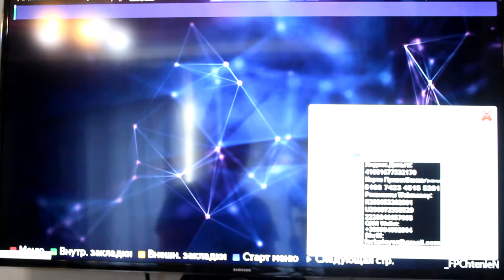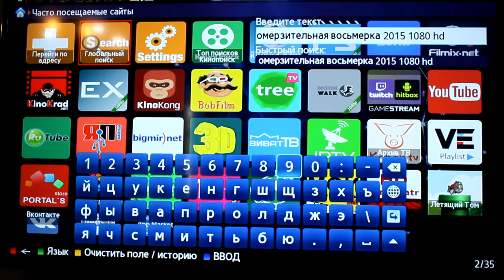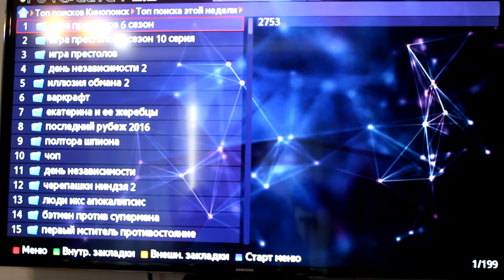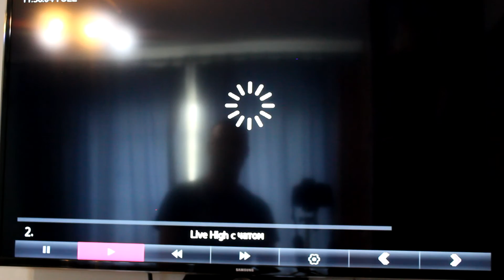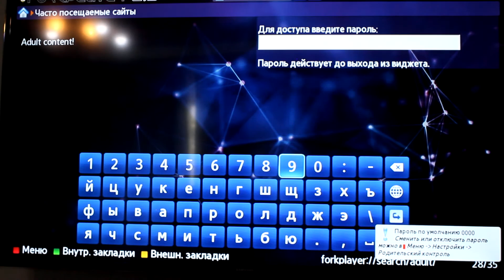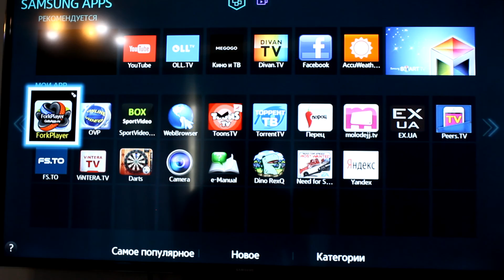ForkPlayer (форк плеер) на телевизорах Samsung H серии 2014 года. Фильмы онлайн бесплатно. #3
В этом видео постараюсь рассказать и показать этапы установки виджета от стороннего разработчика Forkplayer версии 2.5 с поддержкой аеро пульта.